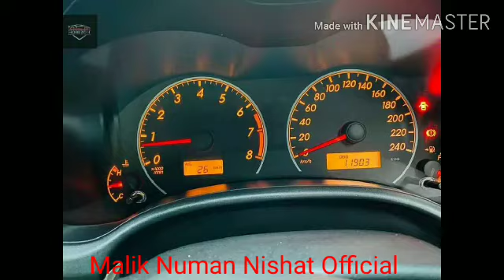Xli 2014 Model For Sale.....!!!!!!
Km Driven: 93752
Fuel: Petrol
Location: Kashmir Sialkot
Register In: Islamabad
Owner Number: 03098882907